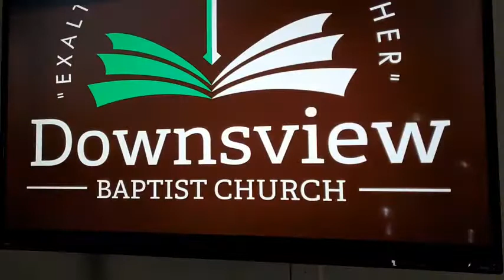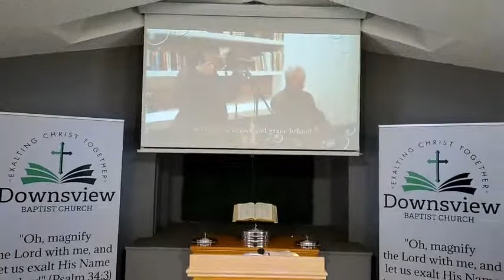Sunday Morning Worship Service - February 7 2021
Philippians 1:3-11